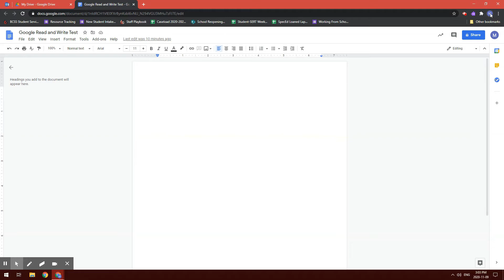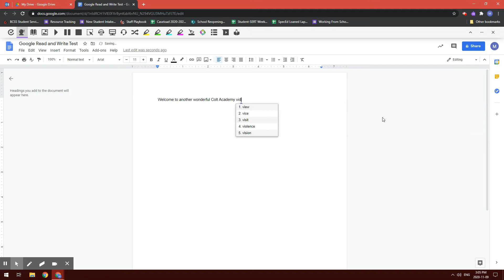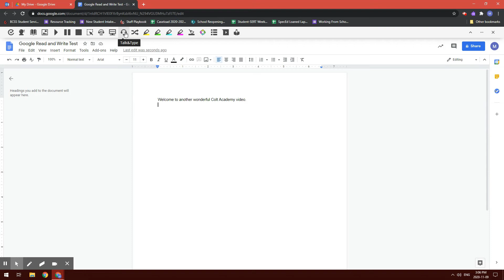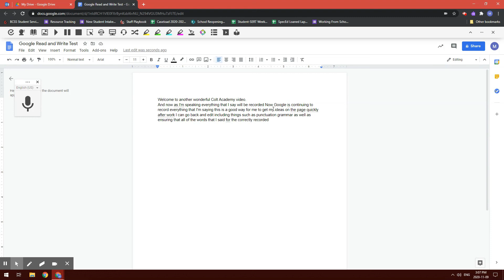Colt Academy- Using Google Read and Write Tools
In this video, you will learn how to use Google Read and Write, and the features associated with it.